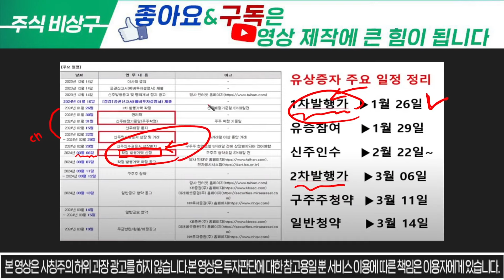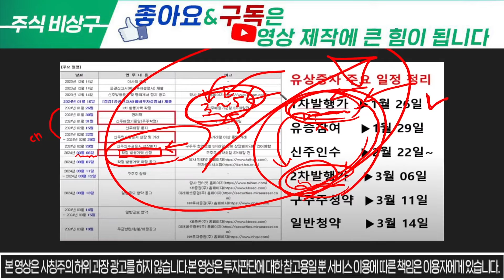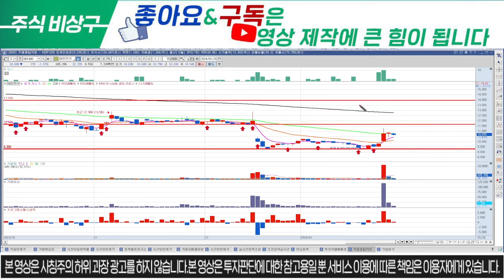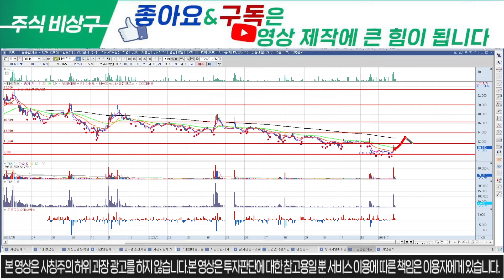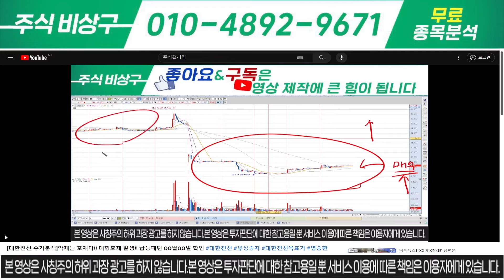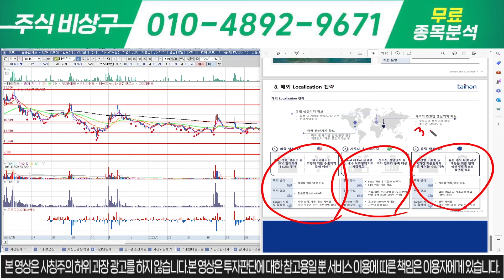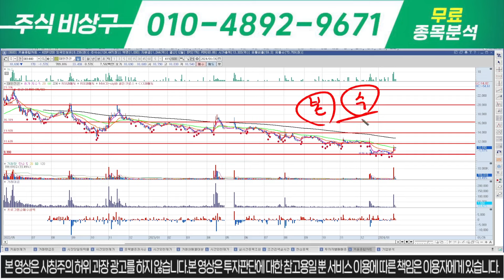[대한전선 주가분석] 이벤트 일정에 따라 꾸준한 수익 챙겨가자!!대한전선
안녕하세요, 상구상구 주상구 주식 비상구 입니다.

10초만 투자하셔서 문자 보내셔서 관망이라도 해보세요.

응원의 댓글 '화이팅' 한번씩 부탁 드립니다

1) 당일단타(시초가매매)
2) 매집주
3) 종목 실시간 브리핑
4) 종목상담 및 진단